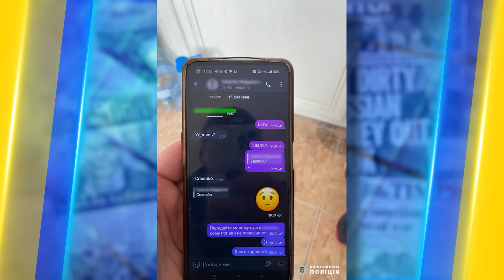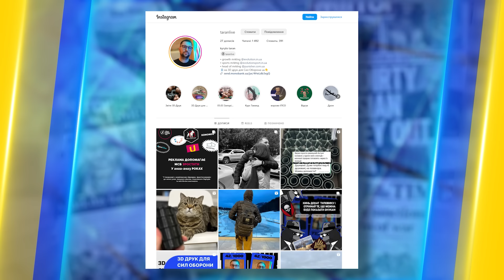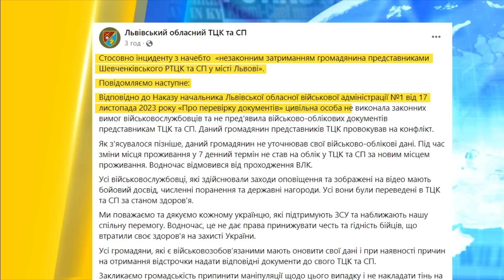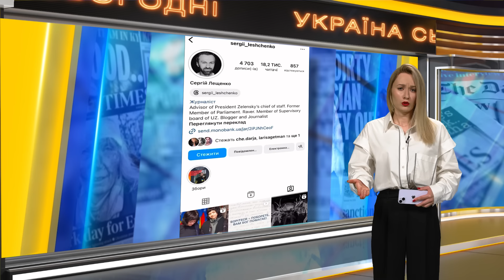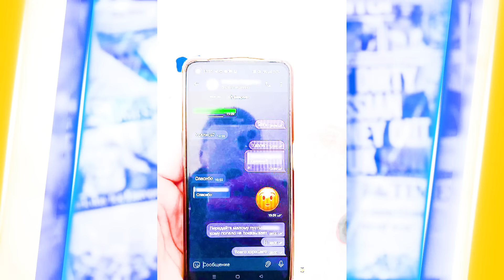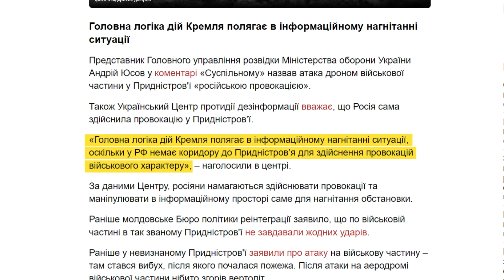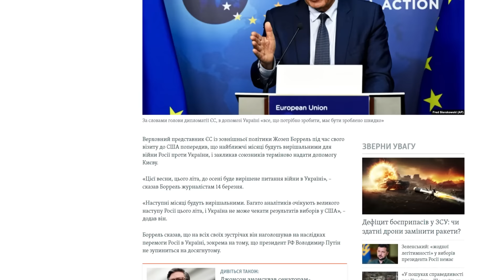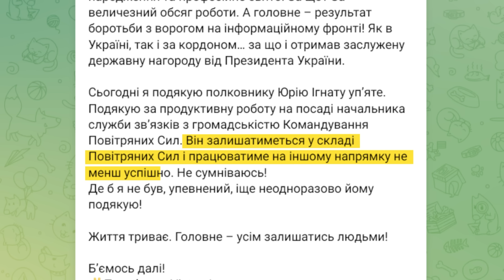Другий «Ролс» за війну депутата Вацака. ТЦК без ВЛК мобілізували волонтера | Україна сьогодні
Дивіться в "УКРАЇНА СЬОГОДНІ" з найгарячішими новинами. ТЦК побили і мобілізували вбез ВЛК відомого волонтера.  Депутат Вацак купи Ролс Ройс за 600 тисяч доларів. Це вже другий за війну. Ситуація на фронті. Україна переходить в оборону. На Придністров’ї згорів гелікоптер. Там звинувачують український дрон.  Детальніше дивіться у випуску!

00:00 Анонс. Вітання.
00:47 Депутат Вацак купи Ролс Ройс за 600 тисяч доларів. Це вже другий за війну.
02:24 ТЦК побили і мобілізували вбез ВЛК відомого волонтера.
06:39 Псевдо волонтер який завітився на Мальдівак, втомився від хейту і переїжджає.
07:30 Подвійне життя Сергія Лещенка. Як суміщає дискотеки і фронт?
08:53 14 літній підліток заробляв пороно-шантажем
10:08 На Придністров’ї згорів гелікоптер. Там звинувачують український дрон.
11:19 Ситуація на фронті. Україна переходить в оборону.
15:22 Звільнення речників важливих відомств в МО
16:13 В Лондоні вишикувалась величезна черга з українських чоловіків на відкритті української наливайки.